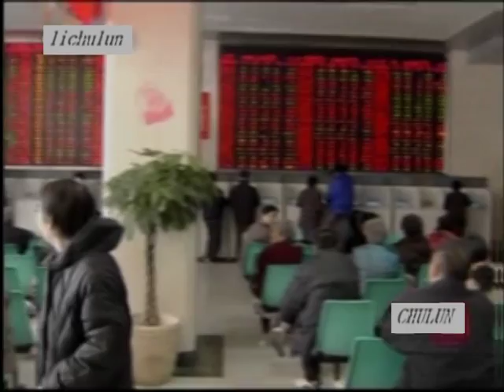美女主播 中國經濟社会文化裂变崛起 Red China Great Power Rising